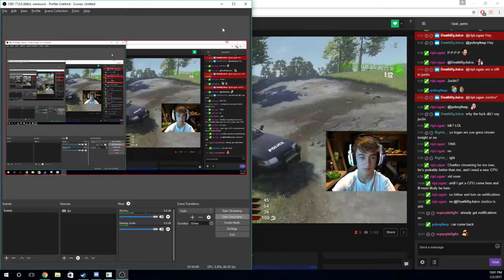NEW H1Z1 STREAMER!? (LINK IN DESC)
WANT SKINS LIKE ME!?

Go to: Skins-bets.com , and use code: "Logan" for some FREE balance!

Kik: Zyronian